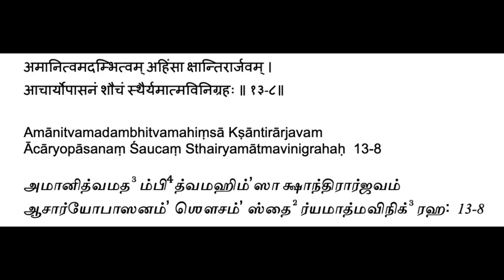Bhagavad Gita - Chapter 13 - Verse 8